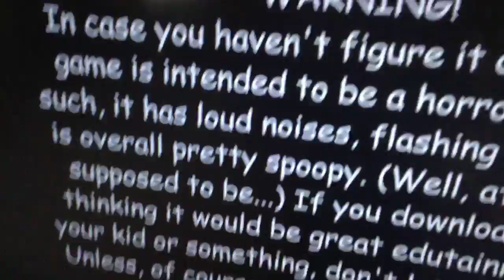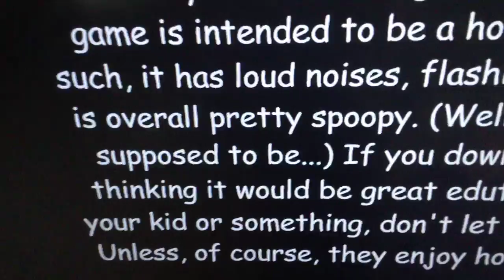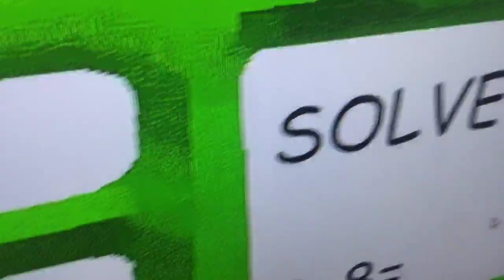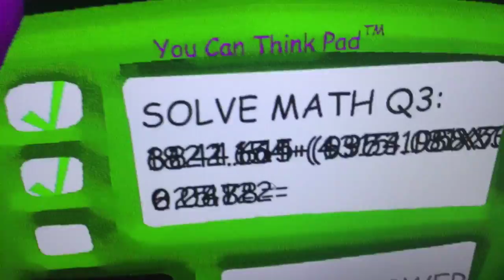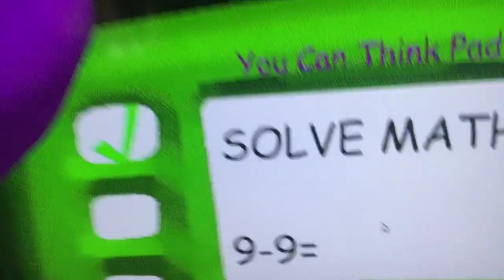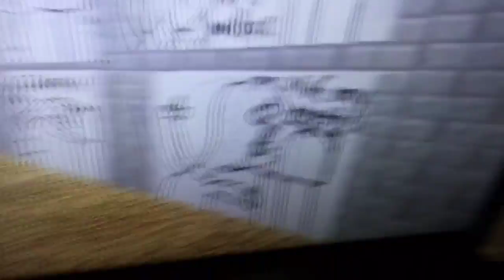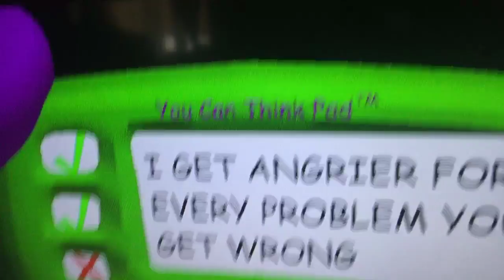Reacting to baldi’s Basics for the very first time